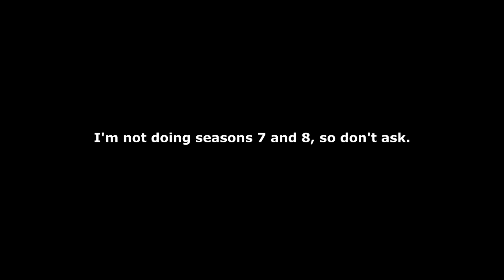MLP:FIM - THE FINAL SEASON in 164 seconds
...and 0.
This marks the end of this channel, and the entire klystron2010 alias. I'm moving on to other stuff that doesn't belong here, and that I don't want linked to this alias.
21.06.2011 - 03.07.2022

Thanks for everything. For a long while, this channel was what I cared about most, and I think I would have taken a worse path in life without it.

This was meant to be a quicker project mainly made in SFM, but spiralled out of control into mainly Blender. Not sure I would have made this had I known how long it would take, but at least I learned a lot of new stuff.

Used 15.ai for the bit with Big Mac and (not)Sugarbelle.
Other things used:
  For the Ahuizotl skeleton: